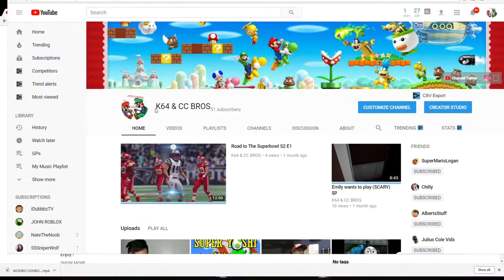50 SUBSCRIBER SPECIAL!!! (Coming Soon)